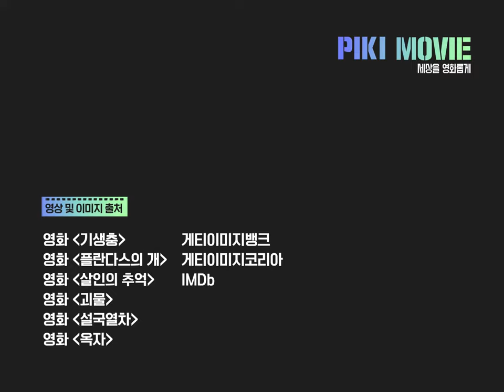(광고) 원빈, 캡아, 최우식까지..! 이정도면 잘생쁨 전문 감독님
월클 봉준호 X 송강호의 4번째 만남!
기생충 안 나오는 '기생충' 영화의 등장!

영화 보기 전 정주행 각인 봉준호 감독 필모.mov